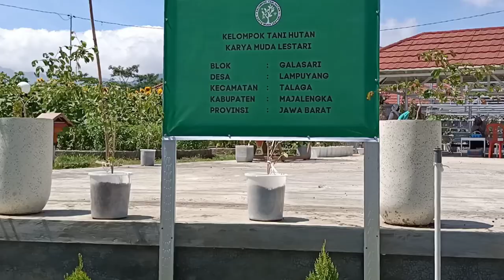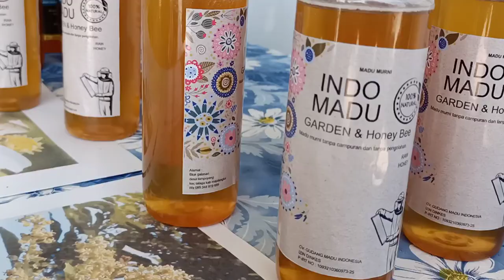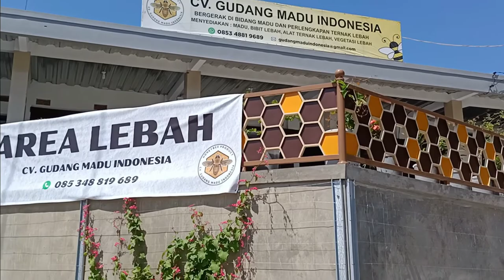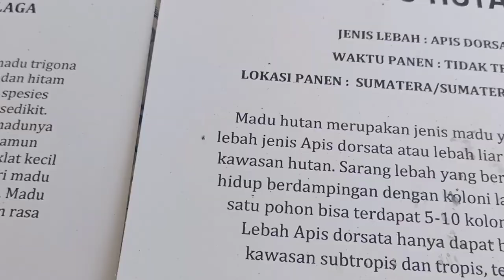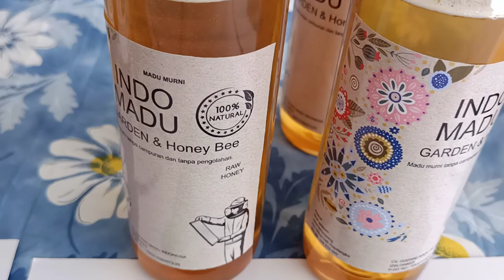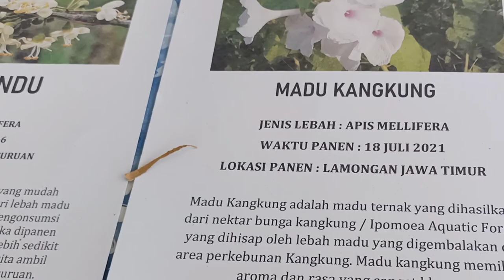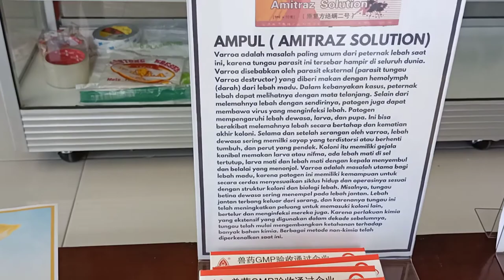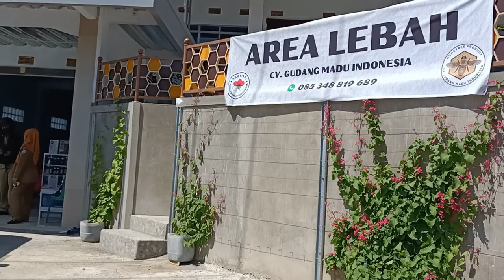KISAH SUKSES BUDIDAYA LEBAH. Stok madu capai 120 Ton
Tidak semudah membalijan telapak tangan yups seperti itulah kisah ini di angkat dari perjuangan seorang pedagang mainan anak anak yangbmerubah hidup menjadi pengusaha madu. omset telah mencapai ratusan juta. yups kang HELMI namaya berasal dari desa lampuyang kabupatem majalengka. bahkan sekarang telah mempunyai rumah produksi sendiri dan melayani pengiriman madu ke selutuh nusantara.
masih muda berkarya itulah selogan dalam kelompok tani hutan kang helmi.
pada intinya tidak akan ada seorangpun yang bisa menebak krhidupan seseorang kecuali yang maha kuasa dan atas ijin-Nya.
semoga kisah ini dapat meng insfirasi kita semua untuk menjadi seorang pengusaha dibidang apapun kuncinya adalah kejujuran dan ketekunan.